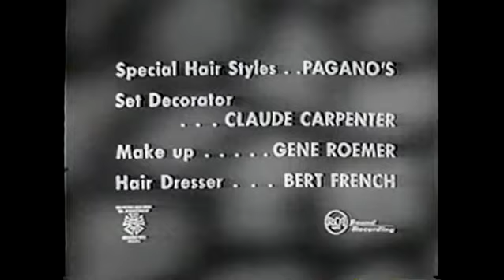Lita Milan on Love That Bob aka The Bob Cummings Show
Guest starring on The Bob Cummings Show in 1957 with Lisa Gaye and Joi Lansing.  Milan plays Marie de Paulo